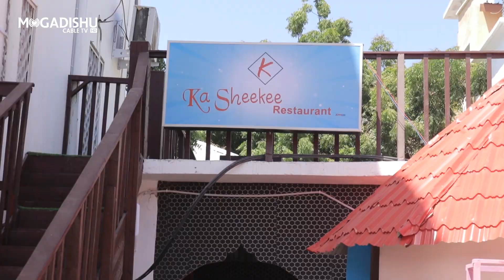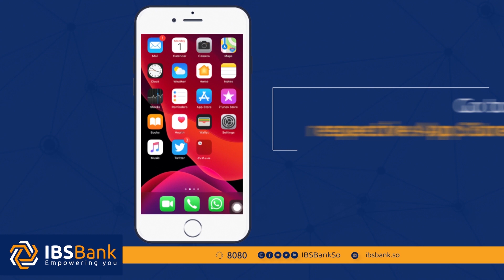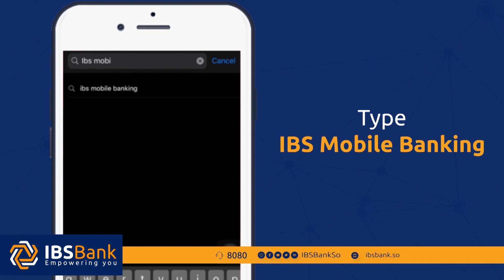MAQAAYAD AY KA WADA SHAQEEYAAN GABDHO MCTV 2021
Sheeko laga diyaariyay maqaayadda kashekey oo muqdisho laga hirgaliyay